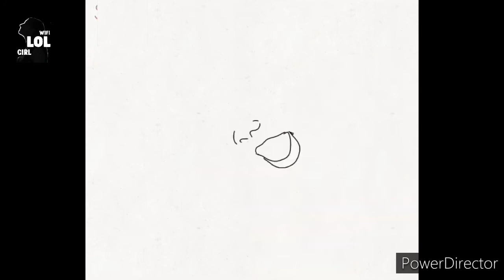Interesting facts about baby😍 love 💕Edison Art + Information.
Hai guys this is sowmia (Agri)

Interesting facts about baby😍 love 💕Edison Art + Information motivational video and general knowledge

My New idea of mixing my artwork and information to entertain the viewers.In this video all my drawings and art works

🕔For more videos check my channel -wifi LOL Girl👈🏻

📌Human Skin book/Mysterious/Real fact/Reason behind

📌நீங்க நம்பமாட்டீங்௧!!! They too propose/ How they propose & select their partner? 2020 in tamil

📌இவ்வளவு விஷயம் இ௫௧்௧/The beautiful bird crow/About crow/ Motivation கதை /in tamil 2020

📌Its different/ About Indian currency/why they using this style?/2020 in tamil 👇🏻

📌Why it look like this? what is the reason/வினோத மரங்கள்- 2020 in tamil

📌Space potato/How are they adapting/Informative speech in Tamil /2020/Astroculture/space farming

 My videos based on science ,art ,innovation ,agriculture ,paintings ,creative things etc .The purpose of  images used in my videos are only to show to the viewer‌ and for good motive only to teach.

  wifi LOL Girl - Laughing out loud girl - my channel based on full creativity, innovation, Animation work ,arts ,science and agriculture facts.